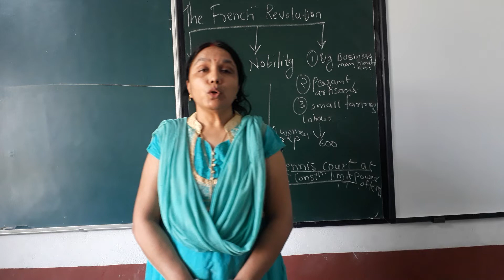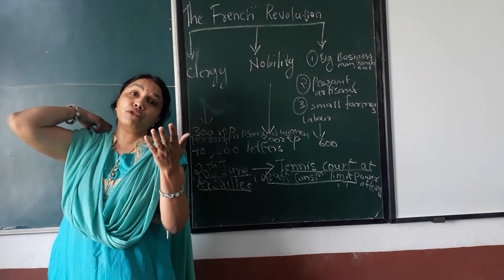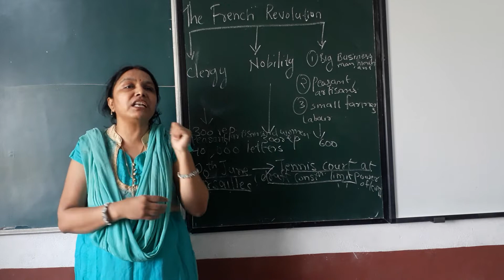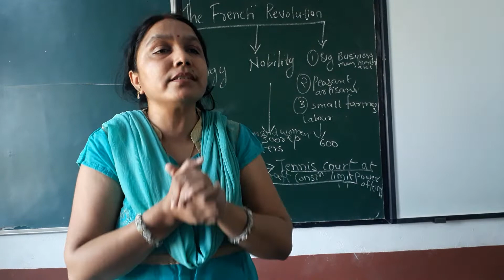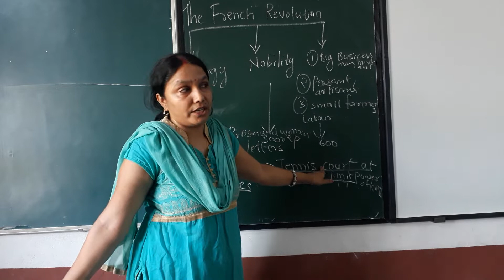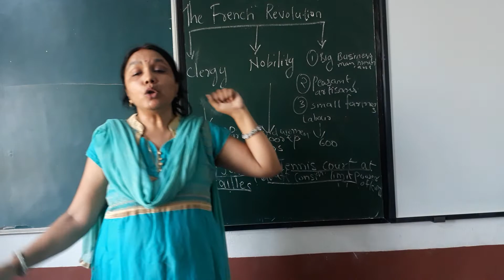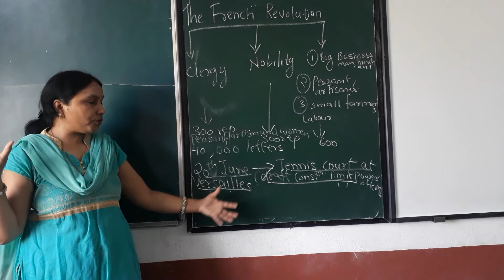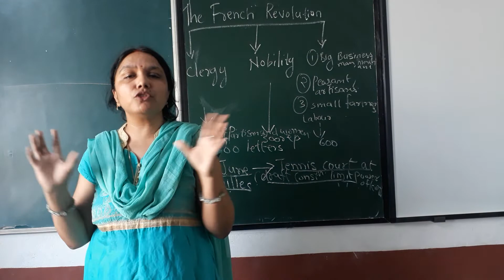History: Class 9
French Revolution Part 2